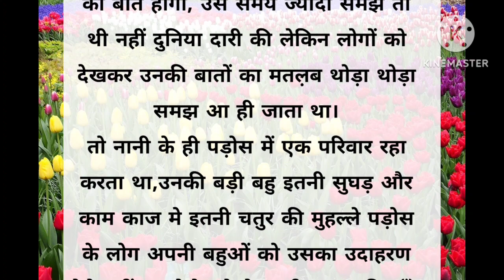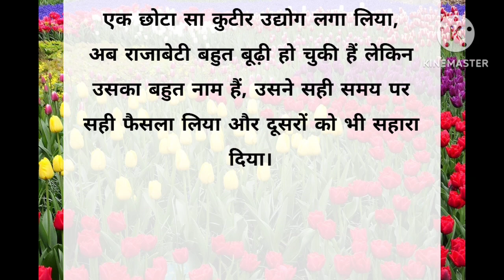मैं गूंगी नहीं हूँ बना दी गई थी।। sas bhu story।। hindi kahani।। suvichar।।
मैं गूंगी नहीं हूँ बना दी गई हूँ।। sas bhu story।।hindi kahani।।suvichar।।

hindikahaniya
siyakiaawaz